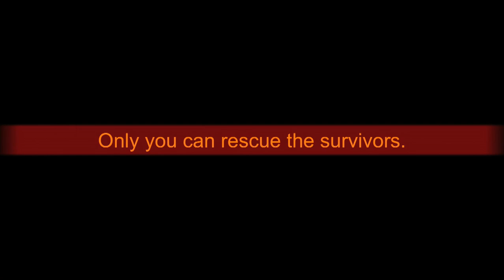The Last Guy (PS3) - Trailer from SCEA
Mixing real world aerial shots of cities and zombies!